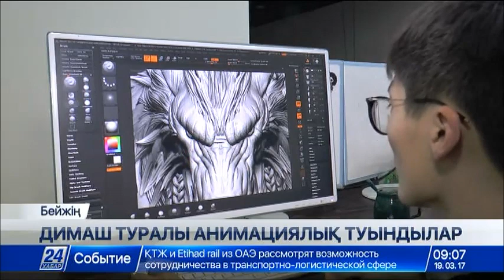Димаш Құдайберген Селин Дионның әнін шырқап, 2-ші орын алды